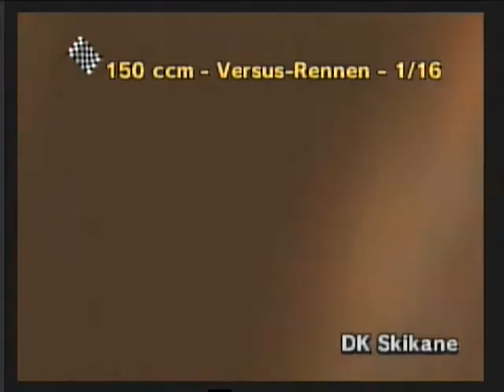Mario Kart Wii - Custom Track Haunted Woods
Haunted Woods!!